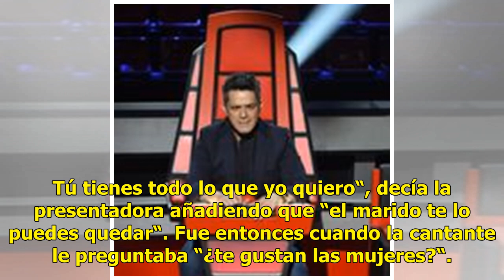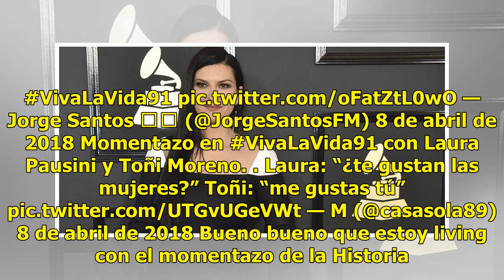Laura Pausini saca del armario a Toñi Moreno: “¿te gustan las mujeres?”